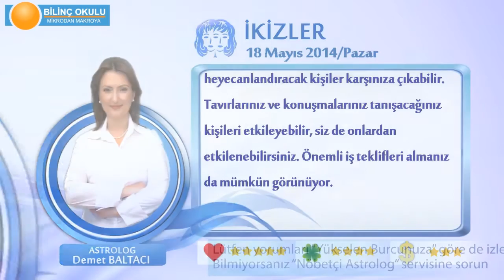İKİZLER Burcu, GÜNLÜK Astroloji Yorumu,18 MAYIS 2014, Astrolog DEMET BALTACI Bilinç Okulu